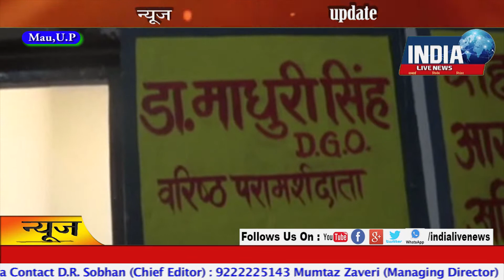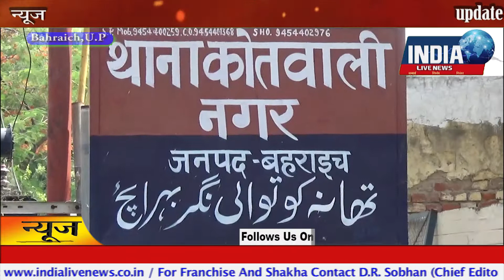05 May 2017 Mid Day News Bulletin